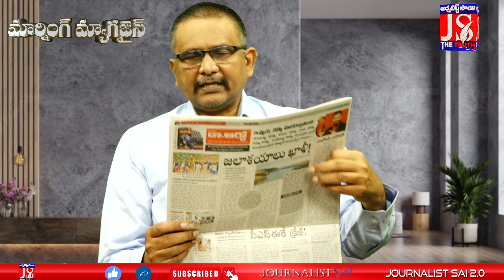అప్పుడు బాబు చేసింది కరెక్ట్ ఇప్పుడు అజిత్ చేసింది తప్పు || Morning Magazine